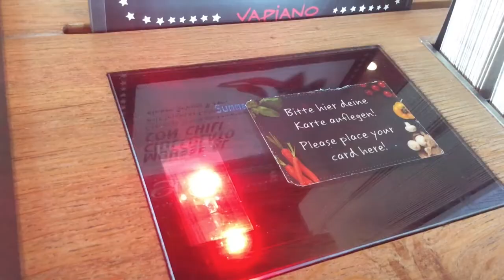Fachmann/frau für Systemgastronomie - Auszubildende